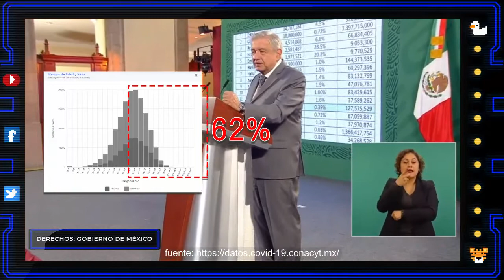Andrés y "mentir es lo mío".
Asegura Andy que se vacunará a todos los viejejitos para finales de mazo:

Son 13.4M de personas
20.1M para completar dosis en ese periodo.
44 días disponibles (a partir del 15F)

Se requerirían 456K/día, 100K más que el promedio de EU.

Vean el 📼 para otras mentiras.☝️👃